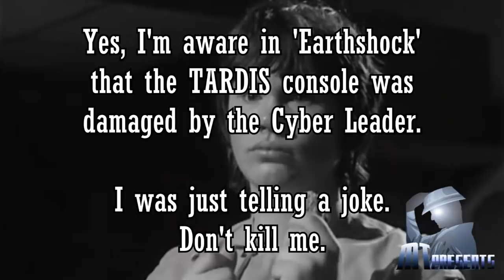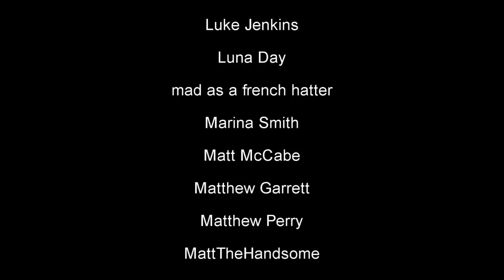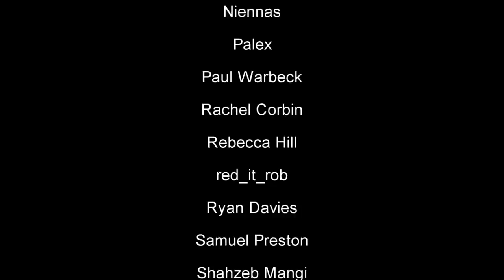Praxeus - DOCTOR WHO REVIEW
A fast-moving, globe-hopping story that's in too much of a hurry, MrTARDIS breaks down 'Praxeus' from Doctor Who Series 12.

Doctor Who belongs to the BBC. This video is not an infringement on copyright.